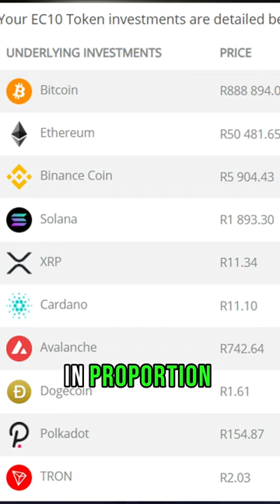With a few “surprise” picks for 2024, which of Higgo’s Top 10 is on your watchlist?